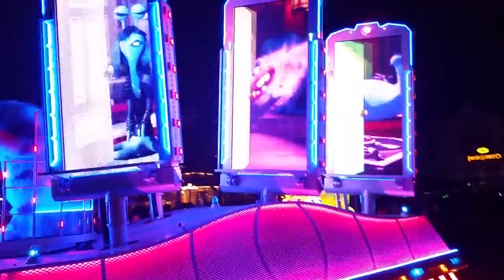DESFILE 60 ANIVERSARIO DISNEYLAND